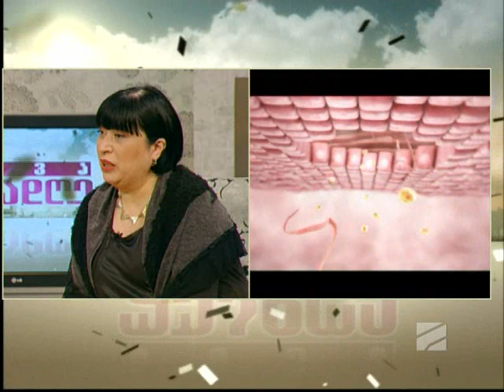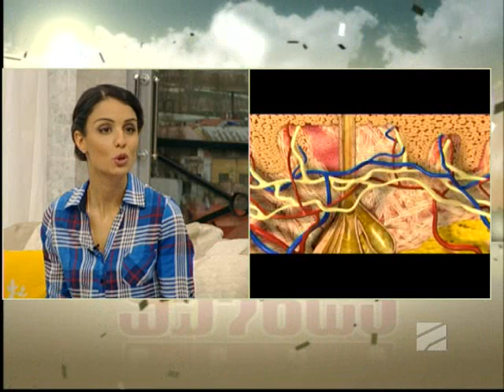სხვა შუადღე - აკნე და მისი გამომწვევი მიზეზები - 28 იანვარი, 2014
სხვა შუადღე - აკნე და მისი გამომწვევი მიზეზები - 28 იანვარი, 2014; სტუმარი: ხათუნა ბერიანიძე